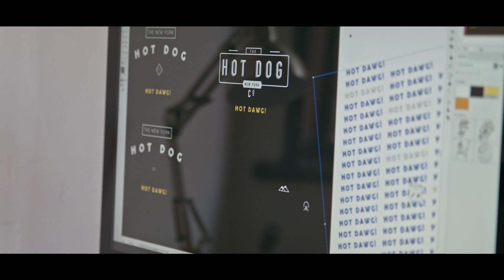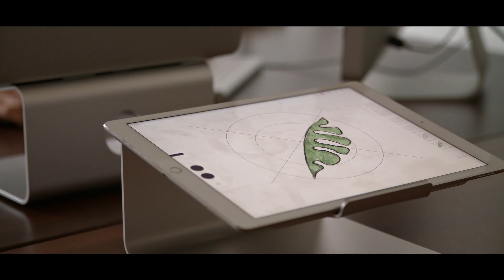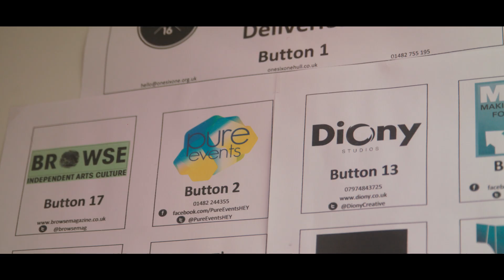ENRG Business Diaries 2017 Diony Creative Diary 4 The hard work is paying off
After a year of ups and downs, hard work and commitment, Diony Creative are looking forward to the future as their business goes from strength to strength.

Film-makers to track new Hull creative businesses in 2017

A TRIO of new creative industry start-ups in Hull are to have their journeys captured on film throughout 2017 to portray the ‘warts-and-all’ experience of starting a new business and to demonstrate the importance of the creative industries to the local economy in the UK City of Culture.

The series of short films, commissioned by the business support service Creative ENRG, will shadow graphic design company Diony Creative; illustration company Hull Truth; and the aerosol artists Spray Creative.

Diony Creative is a marketing and design start-up based in Hull’s Old Town. Their managing director Alistair O’Sullivan is fired-up about the film’s potential: “It’s an incredibly exciting time in Hull, which is why we felt it would be a fantastic opportunity to go for it,
and start our own creative agency. A number of things have helped accelerate our growth as a business, Creative ENRG being one of them. They have helped us turn our creative idea, into a sustainable business in under 6 months – so to be to be part of this film gives us an opportunity to show how fulfilling and rewarding that experience has been.”

Mike Emberton, founder of illustration company Hull Truth, will also be featured in the film. He said: “Creativity is rooted in thinking ‘what if?’ However, turning an idea into a viable business venture involves tackling many obstacles along the way. This film will reveal how that can be done. There is a huge advantage in being involved with an organisation like Creative ENRG. They have a wealth of experience which they use to help their clients overcome the many challenges of setting up a small business. I would recommend anyone involved in starting a business to get their support.”

Spray Creative are the third business to be followed through their start-up journey. This collective of aerosol artists was founded to cater for a niche in the creative market replicating design briefs,
corporate branding and imagery. They also offer a service of delivering aerosol art workshops to groups of all ages. A Spray Creative spokesperson said: “Creative ENRG have helped us turn our passion into a career path – a process that will now be captured on film. They offered us advice and support on how to make the first steps into business, knowing they are available to answer any questions has helped take a weight off our shoulders whilst starting up.”

Creative ENRG is a 2-year Creative Industries business support service for Hull and East Riding funded by Arts Council England’s Creative Local Growth Fund and the European Regional Development Fund.

ENRG is available to anybody thinking about enterprise or who is already in business.